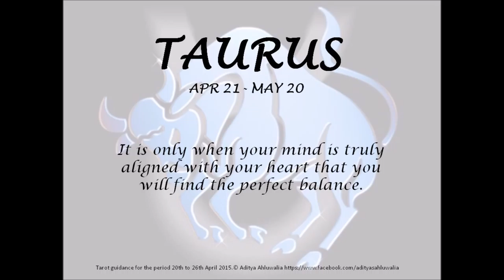Tarot 20th to 26th April 2015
Tarot Guidance from 20th to 26th April 2015.